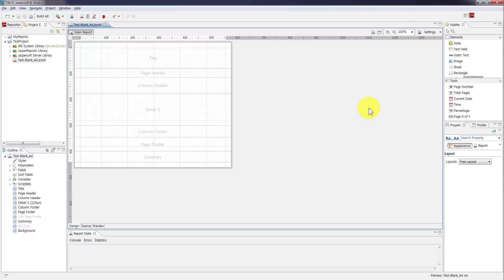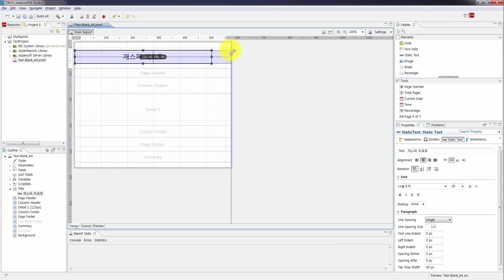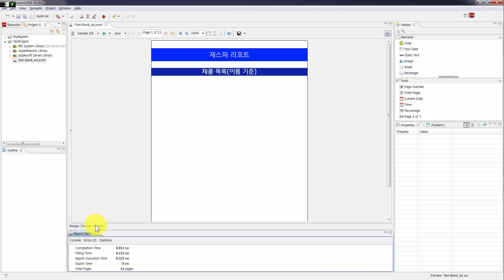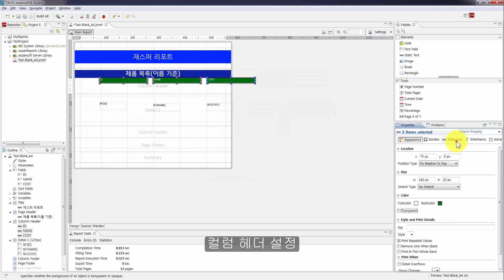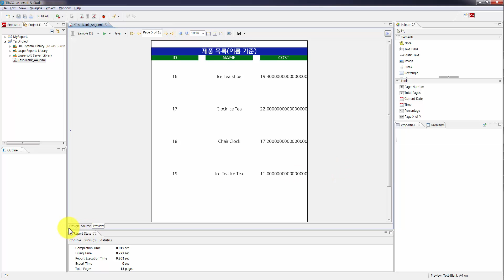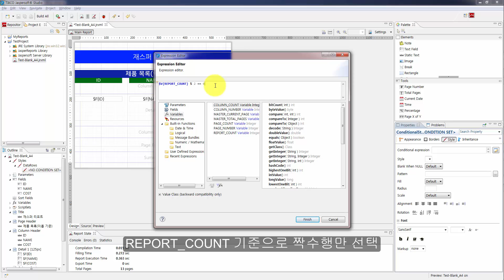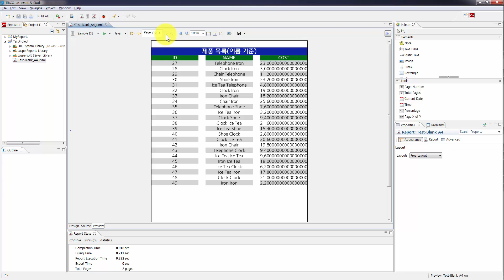소프트웨어자산뱅크 개발도우미 - JasperStudio - 03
소프트웨어자산뱅크 개발도우미에서 제공하는
JasperStudio 동영상입니다.